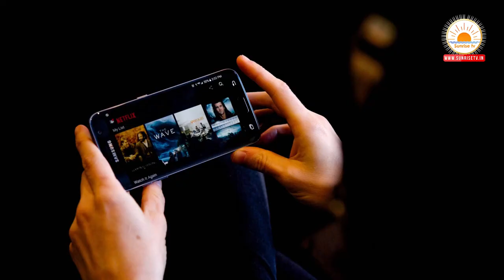ఎక్కువగా ఫోన్లు వాడుతున్నారా | Screen Dependency Disorder Telugu | Phone Addiction | Dr. Manasa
Description : Screen Dependency Disorder Telugu | Phone Addiction  | Dr. Manasa